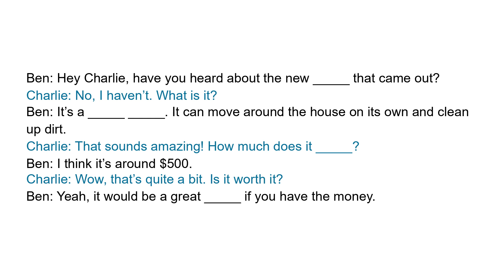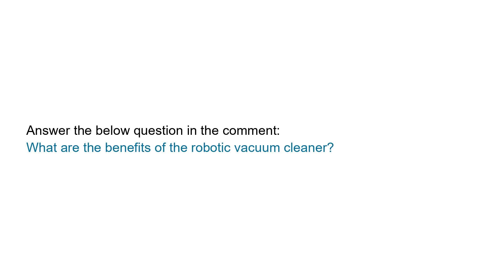Everyday English dialogue | Household appliance | Slow & Easy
Full transcript:
Ben: Hey Charlie, have you heard about the new household appliance that came out?
Charlie: No, I haven’t. What is it?
Ben: It’s a robotic vacuum cleaner. It can move around the house on its own and clean up dirt.
Charlie: That sounds amazing! How much does it cost?
Ben: I think it’s around $500.
Charlie: Wow, that’s quite a bit. Is it worth it?
Ben: Yeah, it would be a great investment if you have the money.

Question:
What are the benefits of the robotic vacuum cleaner?

Vocabulary and expressions:
Household appliance, robotic, vacuum cleaner, cost, investment.

Slow and easy English conversations and Dialogues for Beginners and Intermediate Learners